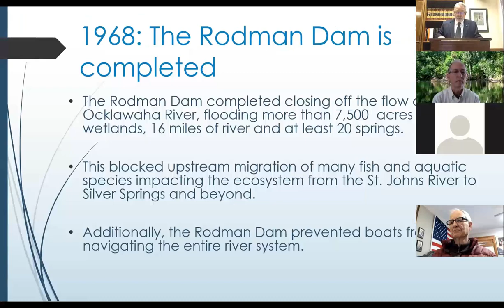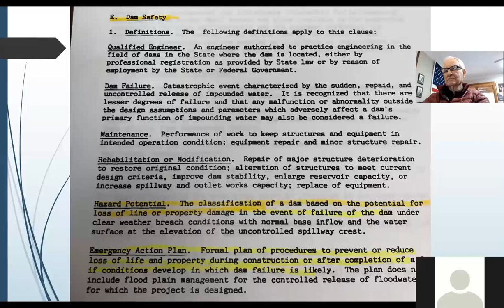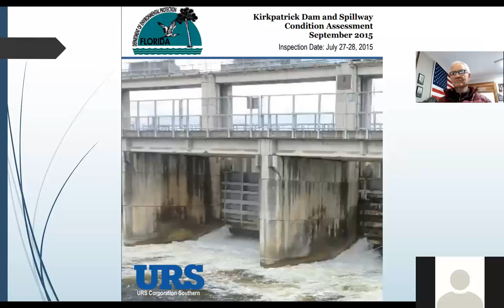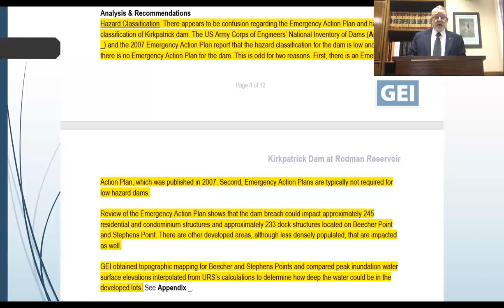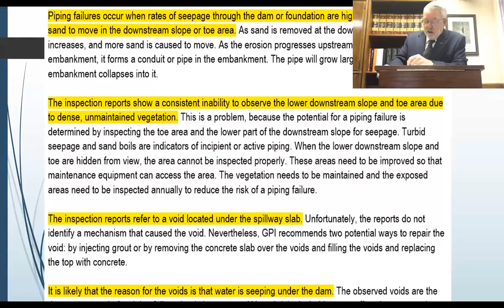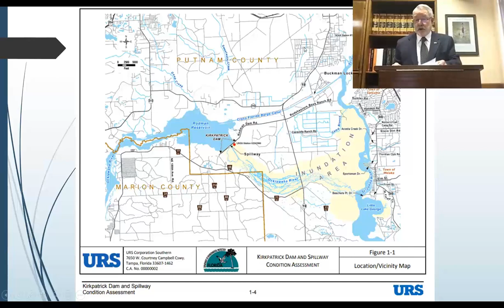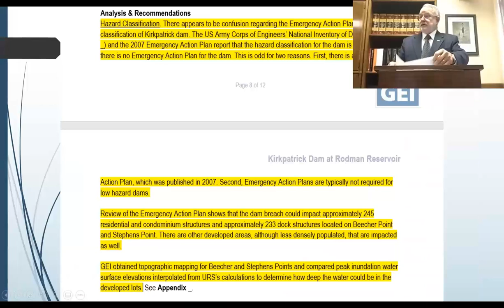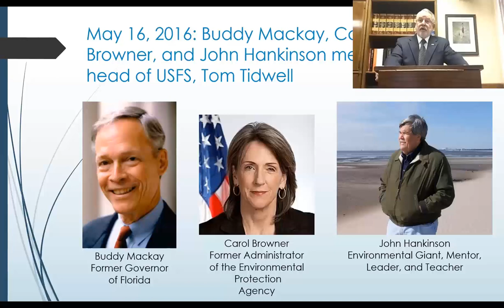Ocklawaha River's Rodman Dam a 'High Hazard Structure' at Risk of Catastrophic Breach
The Rodman Dam on the Ocklawaha River should be reclassified as a "high hazard structure" based on a new independent civil engineering analysis of previously undisclosed government inspection reports.

The report released by the Florida Defenders of the Environment at a March 10, 2021, press conference shows that the state Department of Environmental Protection has ignored a long list of structural weaknesses documented at the dam for more than five years, raising the risk of a dam breach that would threaten downstream communities, including hundreds of homes and other buildings valued at nearly $60 million.

The report, by Givler Engineering Inc., concludes that Rodman Dam should be removed unless the state commits to a large and ongoing investment of tax dollars to address years of neglect and ongoing legal liability. The report notes that removing the dam would provide the added benefit of restoring the river to its natural state, benefiting fish migratory routes and the passage of manatees up and down the river.